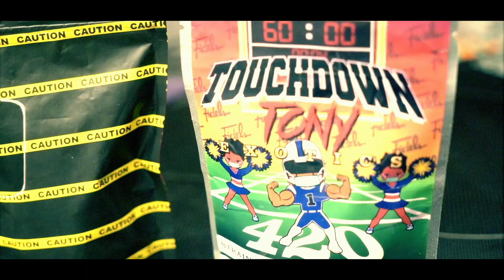He Not - THB Matt [Official Video]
TB Matt drops a single off of his much anticipated EP, "Introvert".
Sound by: TheMaskAtx & Sertified Hussle